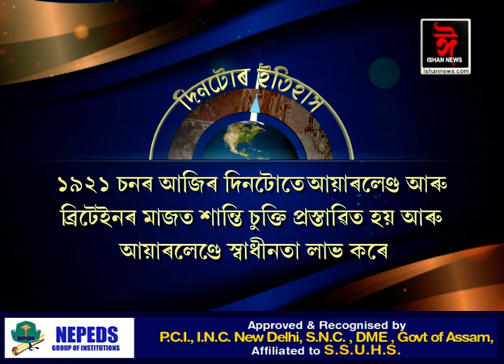ইতিহাসৰ পৃষ্ঠাত আজিৰ দিনটো